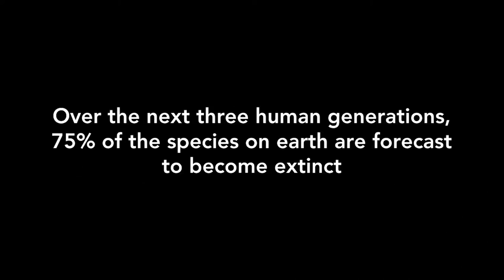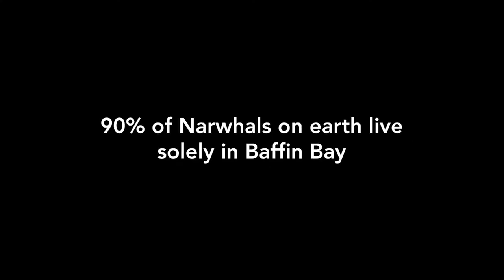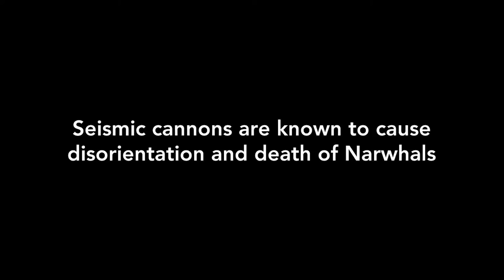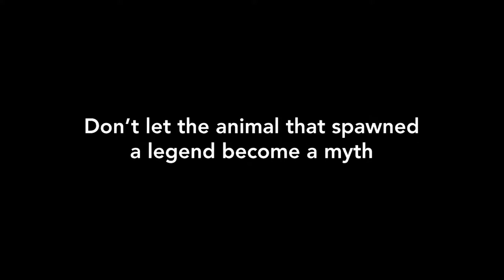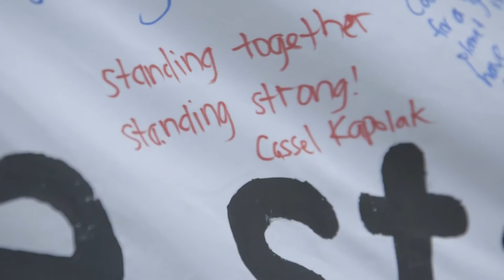The Narwhal's Wake - Feature Documentary Film Trailer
Baffin Bay is home to 90% of narwhals on earth as well as their defender: Mayor Jerry Natanine. One man fighting for the rights of his community, their ancestral way of life, and for the narwhals that he has come to love in the face of oil exploration that threatens the entire ecosystem.

In the frigid Arctic of Baffin Bay a sensitive biodiversity exists that the legendary narwhal calls home. In this remote and forbidding environment, drastically changing due to global warming, the Inuit that depend upon hunting the narwhal for their existence are battling against big oil exploration that uses seismic cannons that threaten to destroy the marine ecosystem.
The small Inuit hamlet of Clyde River, led by their conservation minded Mayor Jerry Natanine and his narwhal hunting cousin Sandy Kautuq, are championing the future of the narwhal by fighting the Canadian government for their ancient rights. But this summer the survey ships, with their deadly cannons, will begin blasting the waters of Baffin Bay with ear-splitting noises in their search for Arctic oil.
Jerry must rally Sandy and his community, as well as the world, to the aid of the narwhal before it’s too late for the hamlet’s survival, and the ancient narwhal becomes a myth.